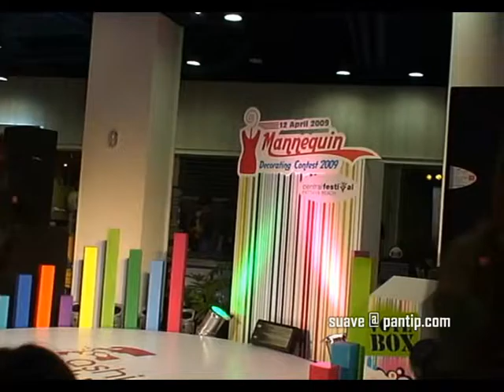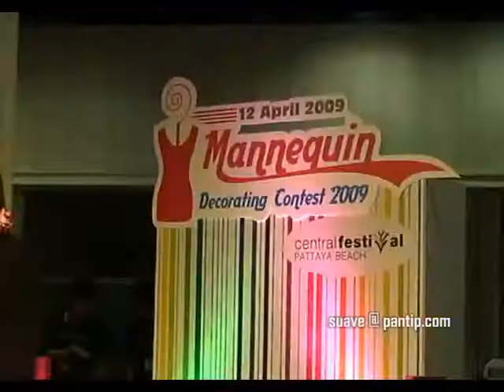คนไม่เอาไหน - กี๋ AF5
@Central Pattaya April 12, 2009 credit clip Khun suave